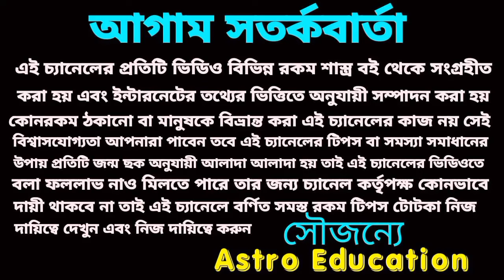মেষ রাশির এই বড় ঘটনাগুলি ঘটবেই! 2024 মেষ রাশির বর্ষফল !